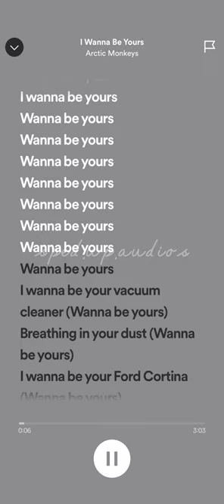i wanna be yours(sped up)